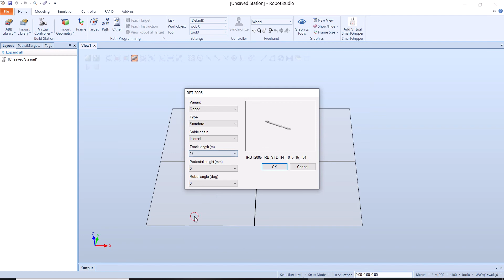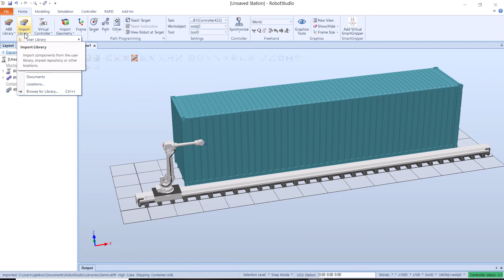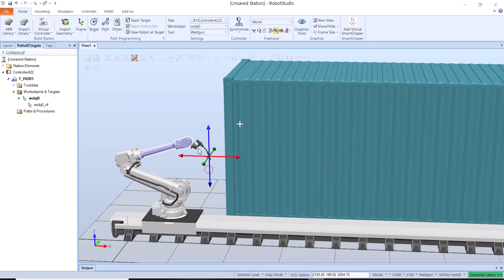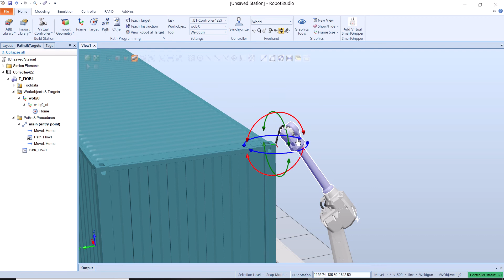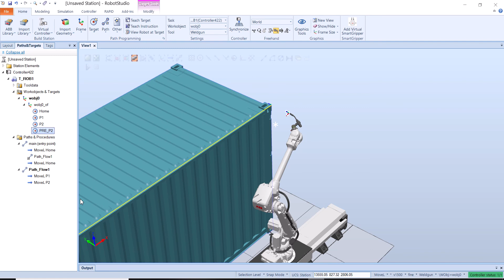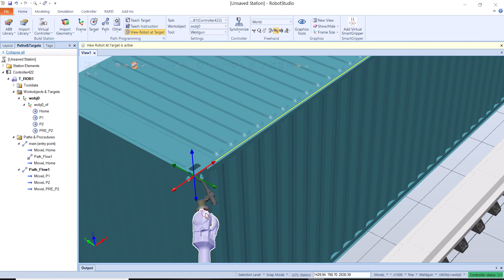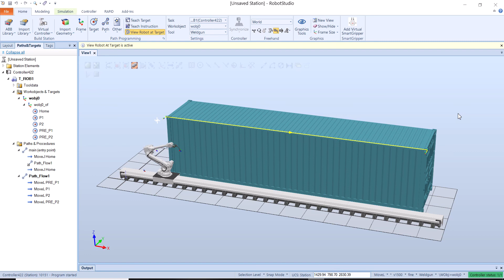How to Create Robotic System with Track in RobotStudio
1. Create new Robot Station using the RobotStudio from Empty Station
2. Import ABB Robot and Track from ABB library
3. Attach tool (RA_MTG4000) from Equipment tool library to the Robot
4. Create the Virtual Controller from Layout
5. Create Modeling from Modelling function OR Import geometry (step files) from Import Geometry
6. Jogging the Robot in joint move or linear mode from Freehand function to desired home position
7. Create target using two method:
     a) Teach target and
     b) Create Target
8. Set Parameter setting (example ,move L/J, speed data, zone data)
9. Create Path
10. Transfer teaching point from Station to RAPID
11. Edit program from RAPID
      a) putting Waittime,
      b) change RobotSpeed, V
      c) zone data, Z
      d) Movement type, L OR J
12. Transfer from RAPID to Station